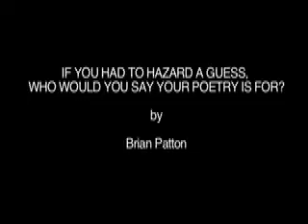Poems London: IF YOU HAD TO HAZARD A GUESS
Poems London: IF YOU HAD TO HAZARD A GUESS WHO WOULD YOU SAY YOUR POETRY IS FOR?
Spoken in a room in North Finchley